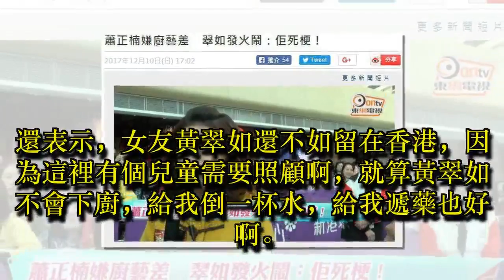TVB「最不合格男友」，公開投訴女友不會煎蛋、病了沒人管……